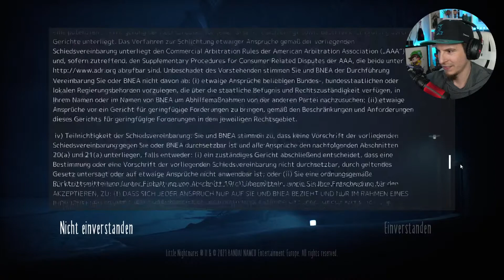Little Nightmares II #001 Ein Männlein rennt im Walde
Über Little Nightmares II:

Little Nightmares II ist ein spannendes Abenteuer, in dem du in Monos Schuhe schlüpfst: Ein kleiner Junge, der in einer Welt gefangen ist, die im Bann einer finsteren Übertragung steht. Mit seiner neuen Freundin Six macht sich Mono auf, den Ursprung der Übertragung zu finden.

Genre: Abenteuer
Entwickler: Tarsier Studios
Publisher: BANDAI NAMCO Entertainment